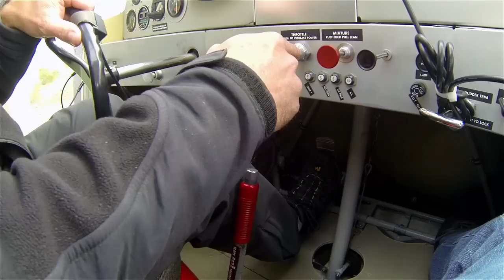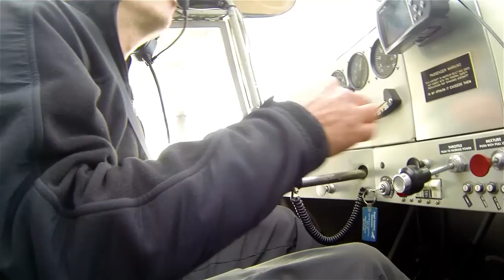Bushwacker Ride-Along with Greg Miller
I joined Greg Miller from the Big Rocks Long Props series for a short ride-along in his well-known Bushwacker experimental bush plane What an amazing experience-- Greg is a pro and inspires confidence, despite not letting his passengers have dual controls (light weight bush plane!)

This is just a short 3 clip sequence, the first test of my new Go Pro Black Edition, which I just held in my hand with no stabilization. A few other notes:

1. Shot in Protune mode. Protune doesn't doesn't compress or add any color correction or sharpening effects to video, leaving it solely up to the editor. I discovered that my Macbook Pro i7 with 8GB of RAM didn't really enjoy it.

2. I generally avoid shooting out the front windshield with a CMOS camera like a GoPro because of the rolling shutter issue. I hope you don't get claustrophobic. :)

3. Audio is optimized for engine sounds. I had no external mic or intercom input setup this day.